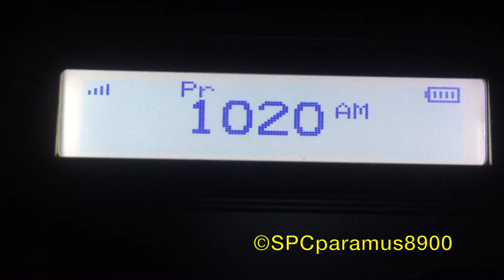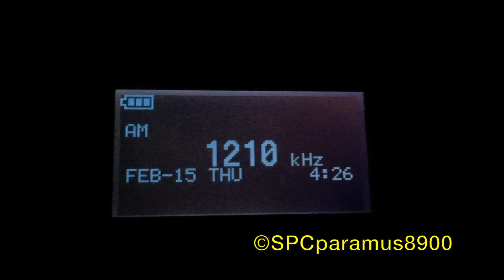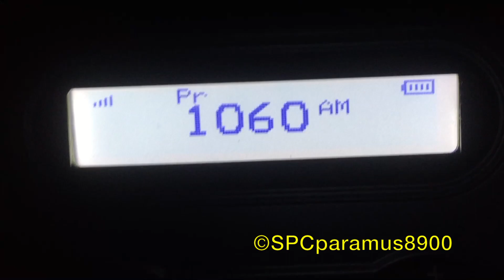PA Required Monthly Test (2/15/18)